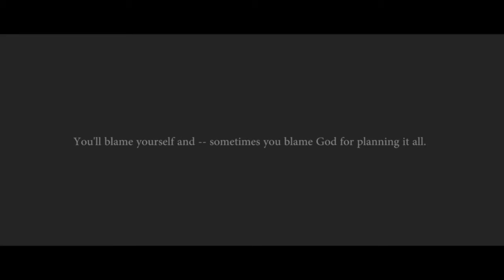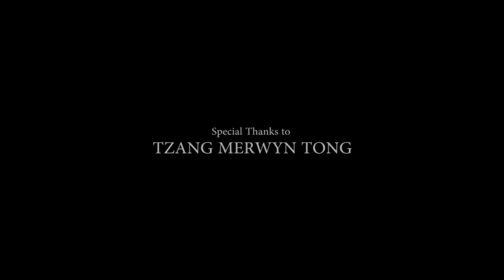Crown || International Bicycle Film Festival 2016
Top 5 Runner Up IBFFSG 2016 || A boy finds solace Cycling in the park until he met with a accident that got the attention of a beautiful girl who came to his rescue.